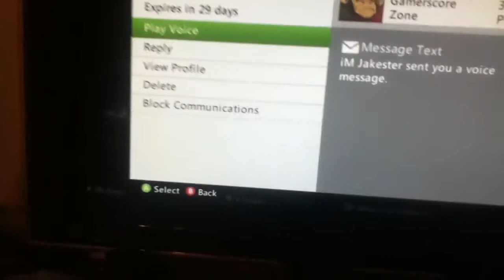Hangar SND ProeezY BreaKs